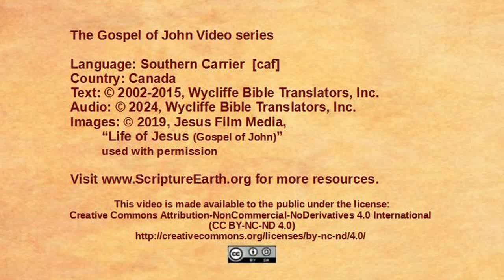Southern Carrier - John 9:1-41 “Jesus heals a blind man” [caf]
Scripture Videos from the Gospel of John and Acts in Southern Carrier of Canada. [caf]